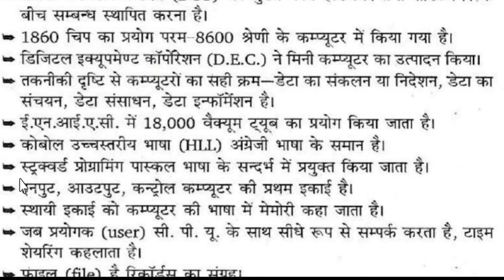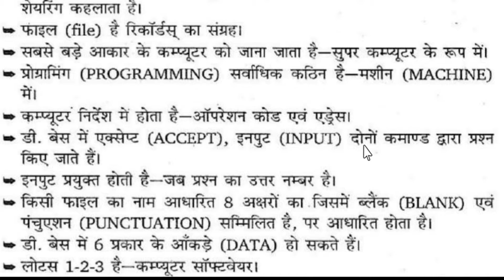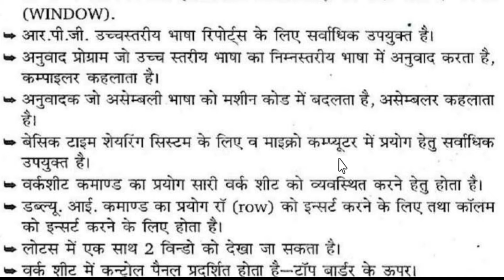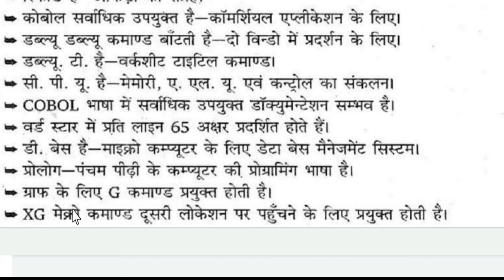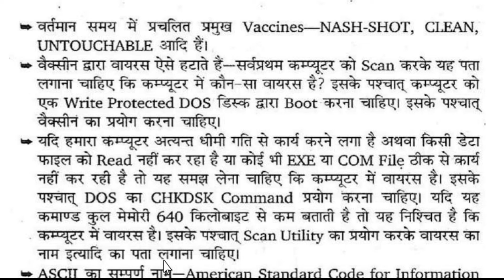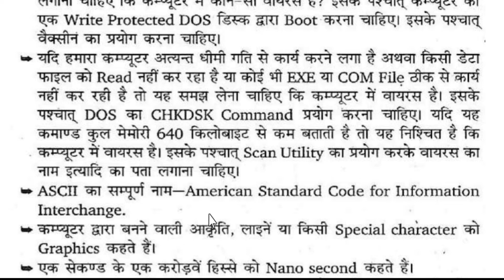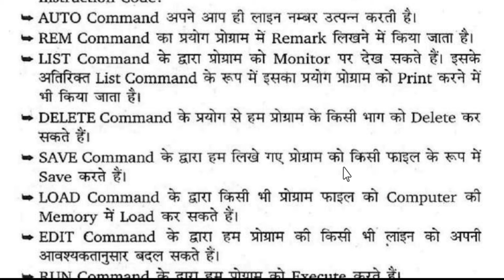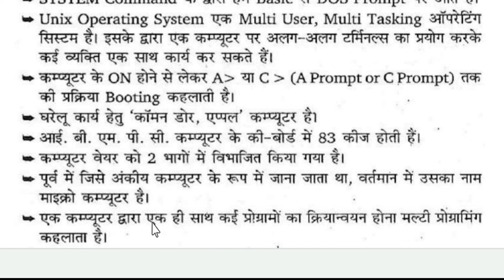Uppcl tg2 computer | Uppcl tg2 computer one line question | QUICK REVISION | Ccc computer questions